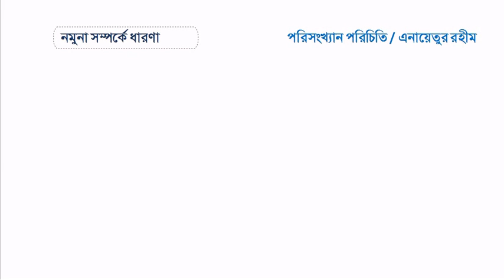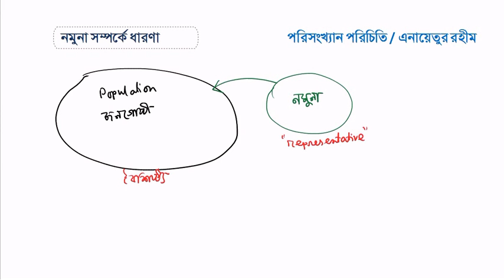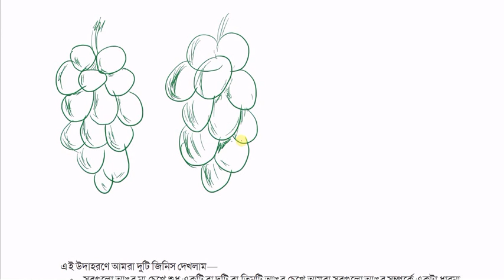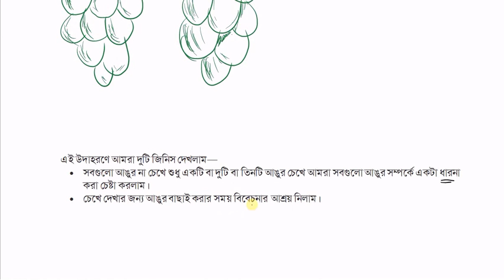পরিসংখ্যান পরিচিতি - লেকচার ১-৩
এতে নমুনা কী এবং পরিসংখ্যানে নমুনার গুরুত্ব সম্পর্কে আলোচনা করা হয়েছে।